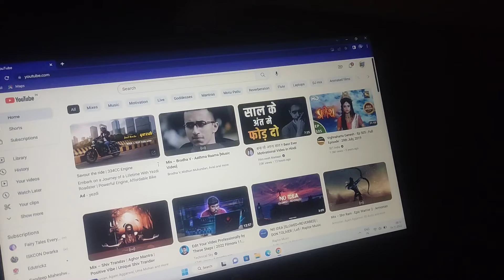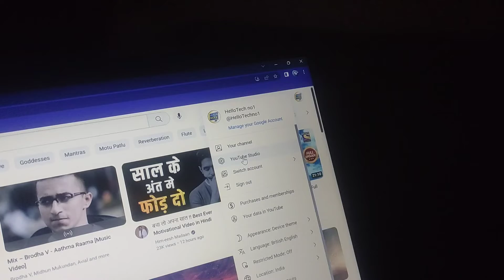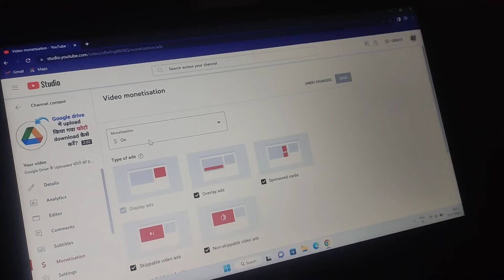Laptop Me YouTube Studio Kaise Khole | How To Open YouTube Studio In Laptop Hindi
is video me mene aapko bataya hu ki yadi aap apne youtube video ke tag, tittle aur discription ko laptop me edit karna chahte ho to aap laptop me youtube studio ko kaise khol sakte ho